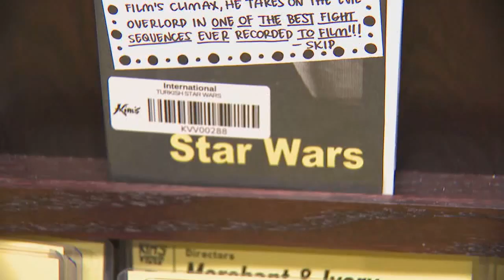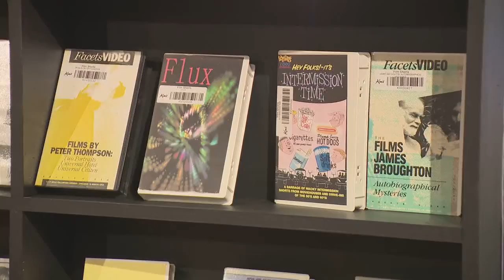The Iconic Kim's Video Is Reborn at Alamo Drafthouse Cinema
The Alamo Drafthouse Cinema in Lower Manhattan has rebooted the iconic Kim's Video experience. When Kim's closed, Alamo purchased its remaining inventory of videos. Now after spending a long time sifting through the stock, Alamo has relaunched Kim's Video as a place to rent these hard-to-find films for free. Yes, for free.